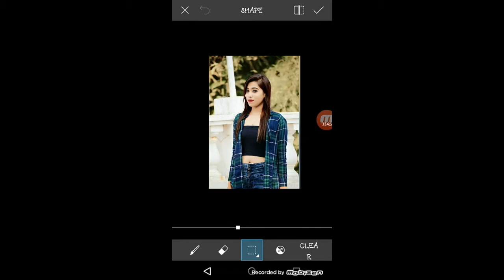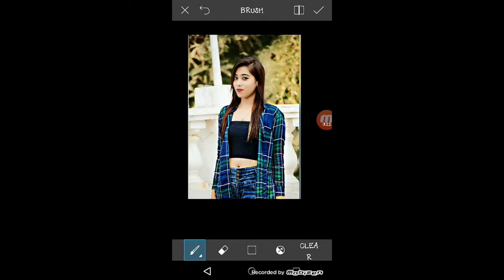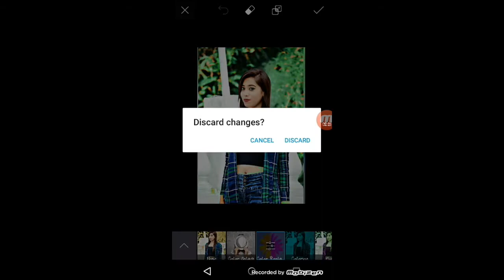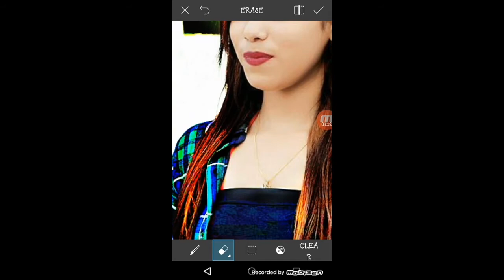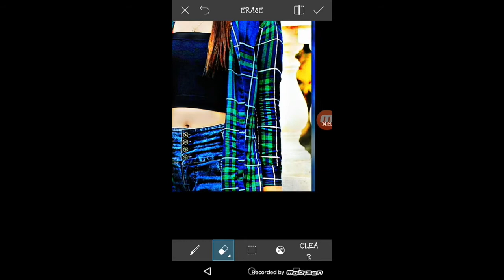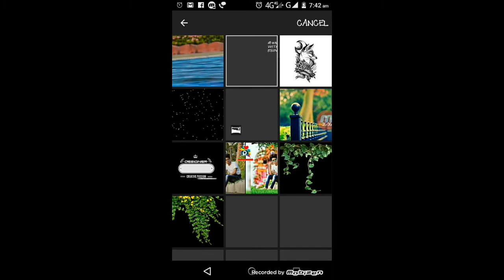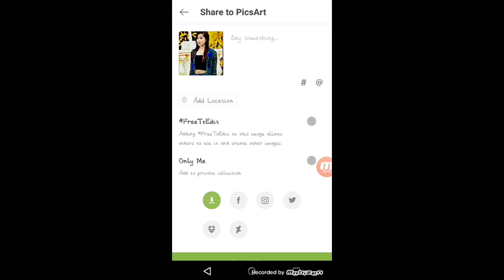Shrutika das PS EDITS(PrAsHaNt singh)